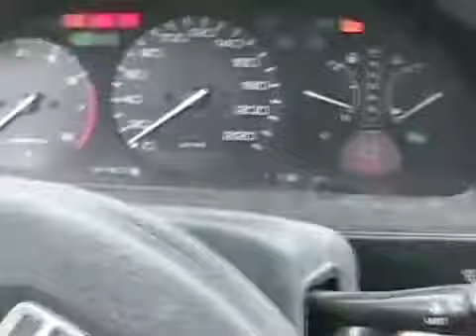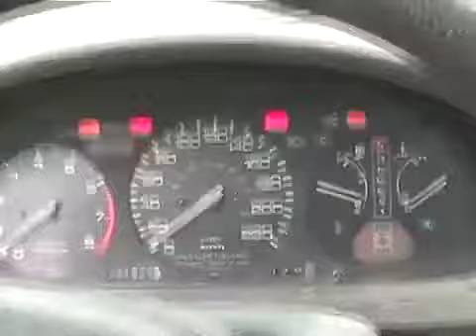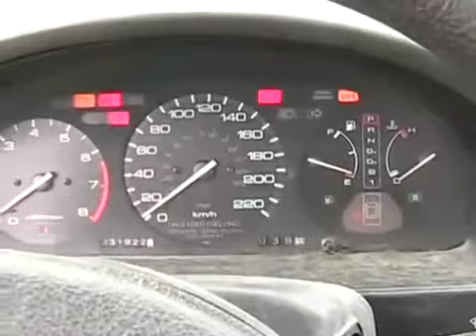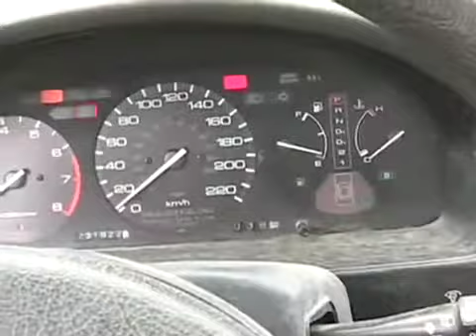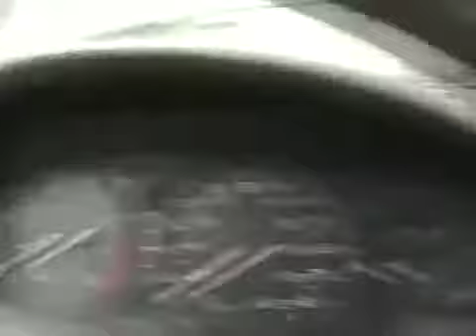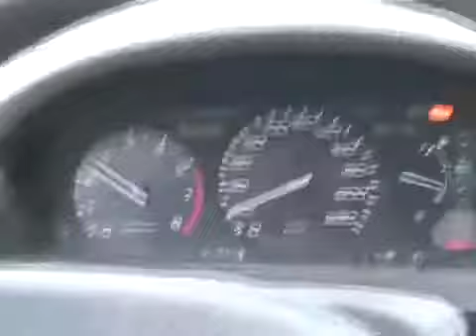#588 get 91 accord running 2008 [Davidsfarm]